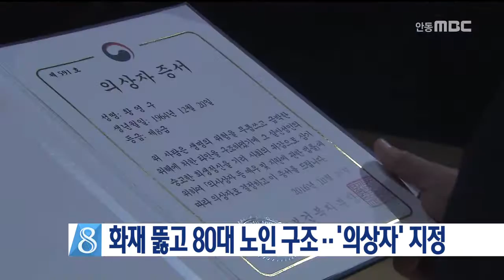[안동MBC뉴스]화재 뚫고 80대 노인 구조.. '의상자' 지정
2016/11/17 11:46:43    작성자 : 홍석준

지난 4월 영주시 장수면의 화재가 발생한
주택에 뛰어 들어가, 거동이 불편한
80대 노인을 구조하다 화상을 입은
52살 황영구 씨가 의상자로 지정됐습니다.
◀ＥＮＤ▶

황 씨는 구조당시 오른팔에 3도 화상을 입어,
화상전문병원에 한 달 넘게 입원치료를
받았습니다.

정부는 위험에 처한 사람의 신체나 재산을
구하다가 부상을 입은 사람은 '의상자'로
인정해, 보상금을 지급하고 있습니다.